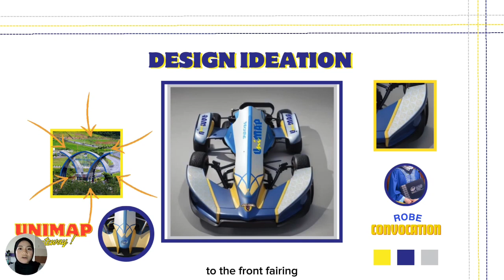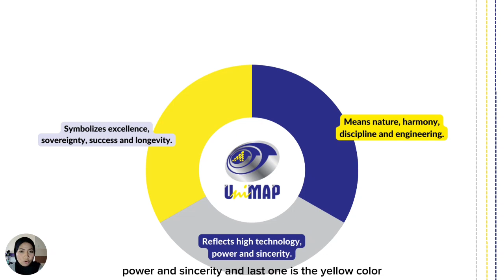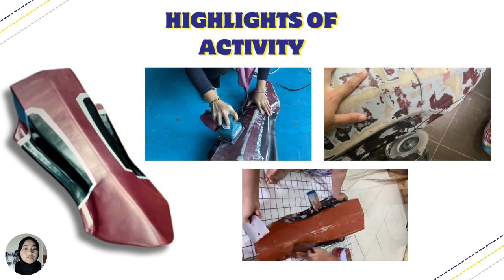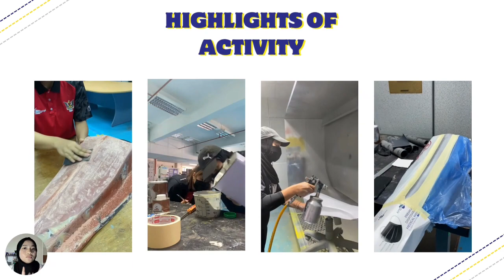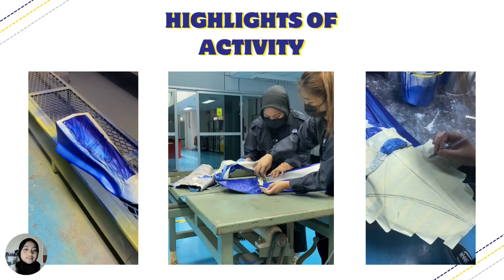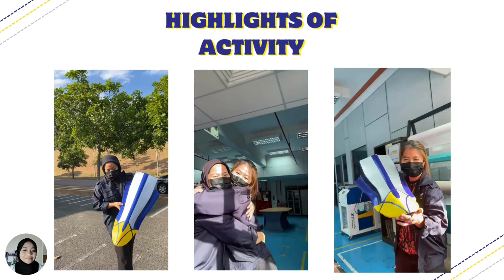ADILA FRONT FAIRING GO KART PROJECT SEM 5 PAINTING